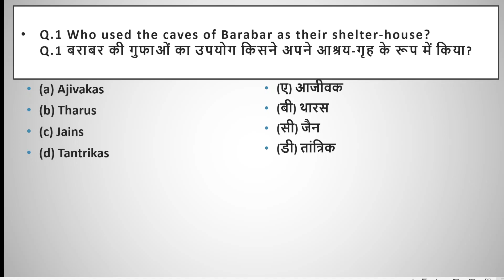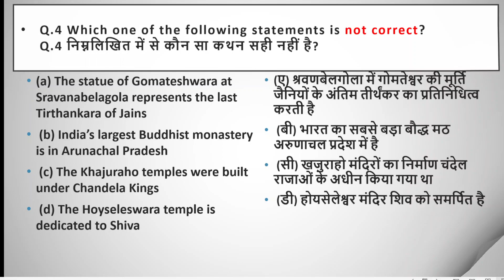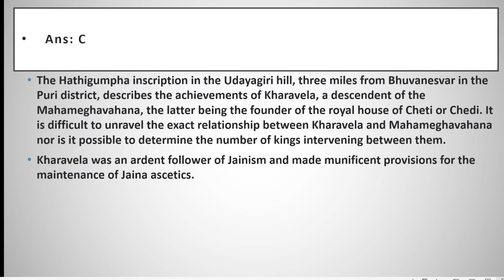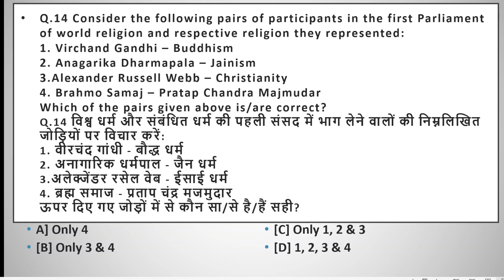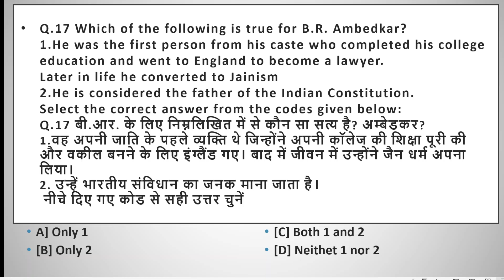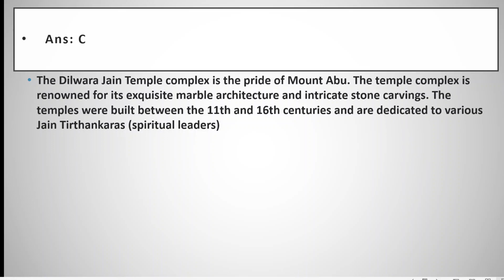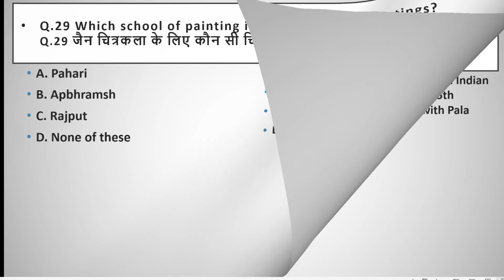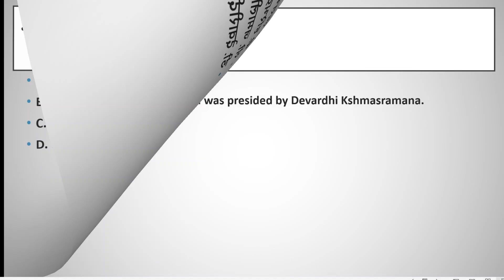Ancient History M.C.Q , R.S Sharma , Jainism